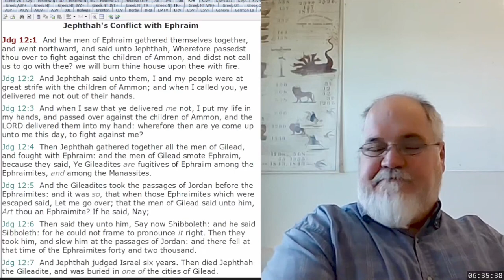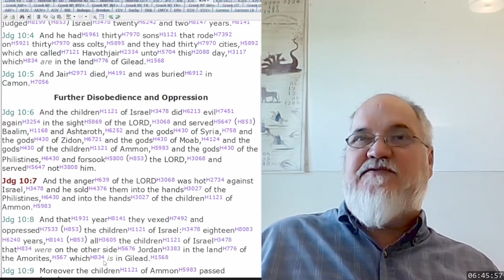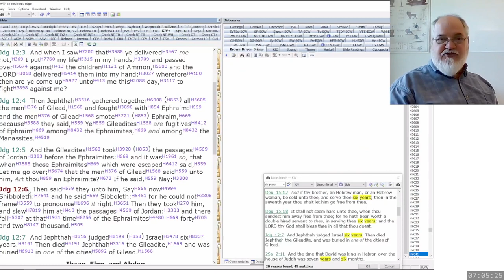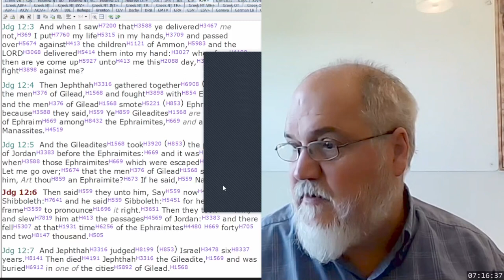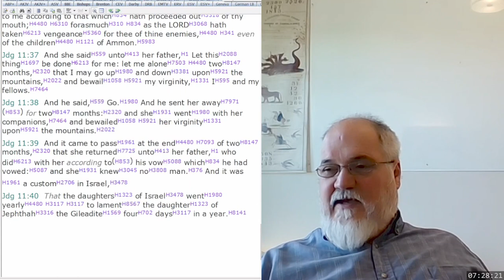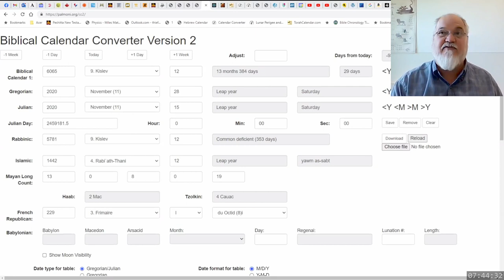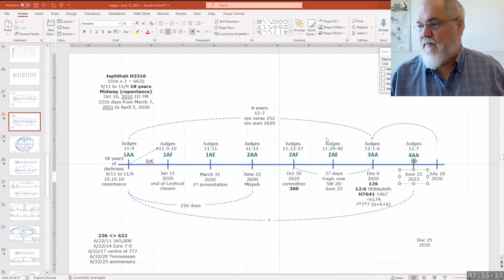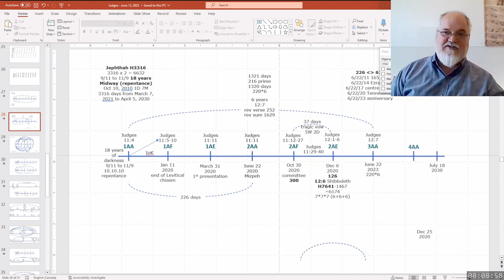2023 06 22 379. Understanding The Lines